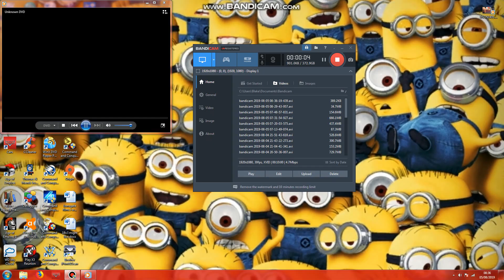Opening To The Magic Roundabout 2005 UK DVD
1. Not For Rental Screen
2. Pathé Logo
3. DVD Menu
4. Pathé Logo
5. Studio Action Synthese Logo